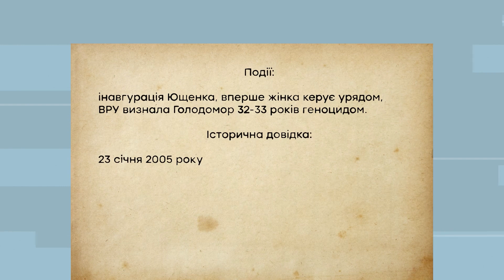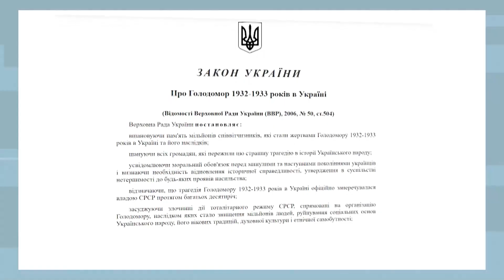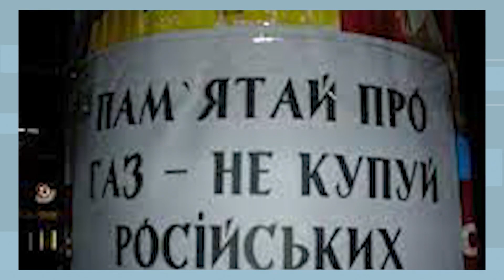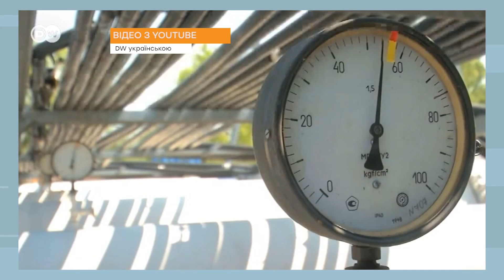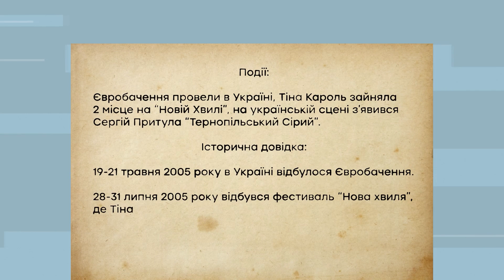Перша жінка-прем'єр, ЄВРОБАЧЕННЯ в Україні та визнання ГОЛОДОМОРУ 1932-1993 років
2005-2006 роки — інавгурація Віктора Ющенка, призначення Юлії Тимошенко першою жінкою — прем'єр-міністром незалежної України та визнання Голодомору 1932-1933 років геноцидом українського народу.

Більше про головні події України 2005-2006 років — дивіться в сюжеті Ранку у Великому Місті!